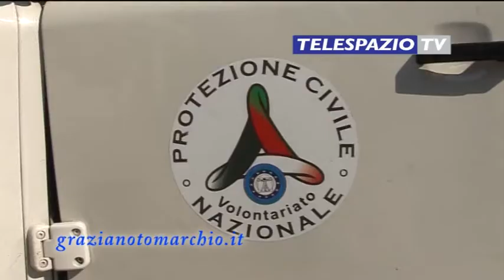servizio un anno dalla scomparsa di rocco leva